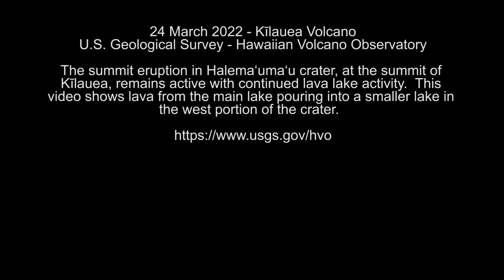March 25, 2022 — Kīlauea summit continued lava lake activity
The summit eruption in Halema‘uma‘u crater, at the summit of Kīlauea, continues with lava lake activity. This video, taken on March 24, 2022, shows lava from the main lake pouring into a smaller lake in the western portion of the crater. USGS video by M. Patrick.